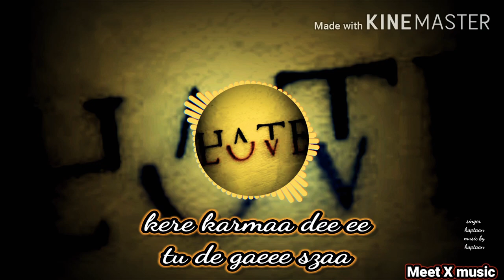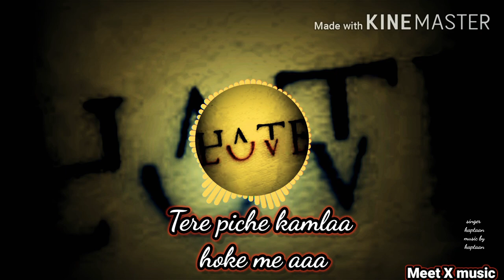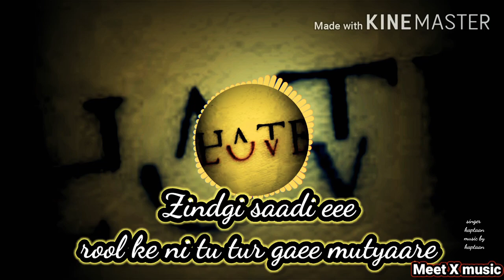BEWAFA : KAPTAAN (OFECIAL SONG ) KAPTAAN | LATEST PANJABI SONG 2020 | Label : MEET X MUSIC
Artist by Kaptaan Singer by Kaptaan Composer by Kaptaan

new songs channal Meet x music panjabi letest songs 2020

 Title : Bewafa
Singer : Kaptaan
lyrics : Kaptaan
Composer : Kaptaan
Mixing & mastering by :Kaptaan
Online promotion : Meet x music
Label : Meet x music